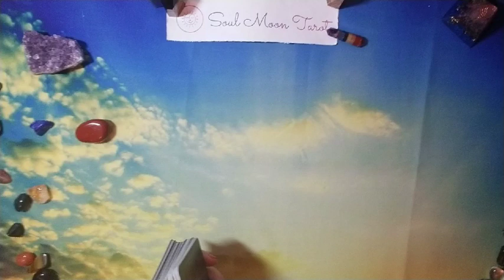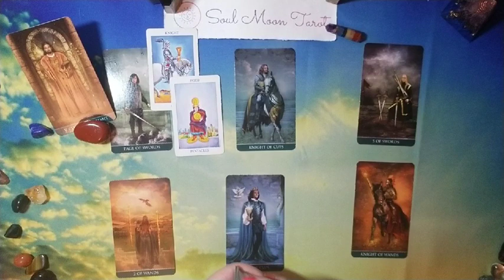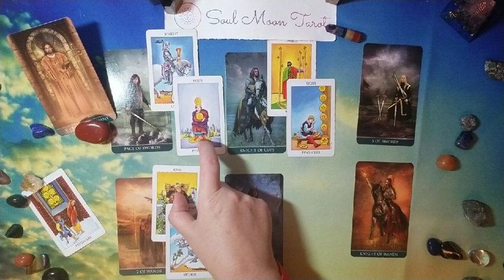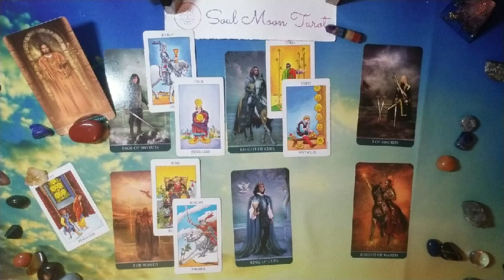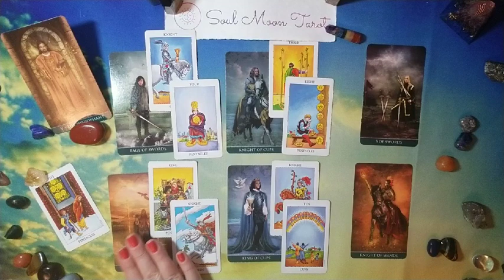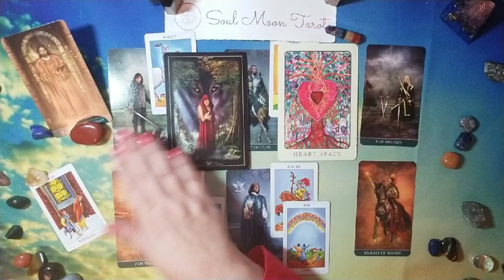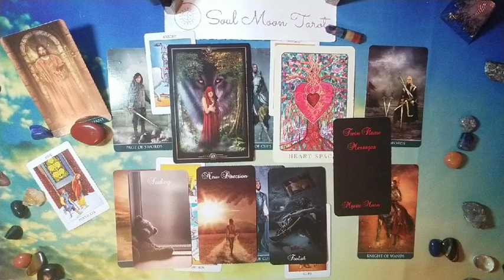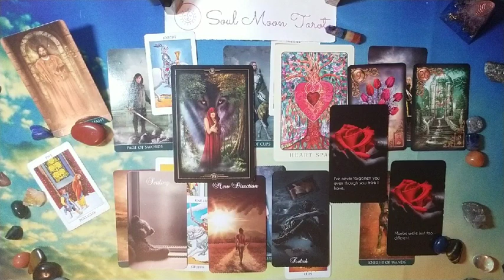ARIES: The Harsh Truth March 2019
Hi there -

Decks used in reading:

Thelema Tarot
Peace Oracle
Gilded Reverie Lenormand Expanded Edition

Nails: Zoya Solstice